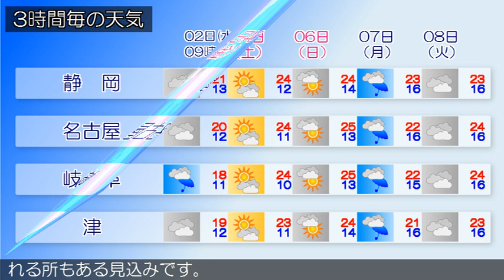2018/05/02 東海地方の天気予報 朝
大陸から九州の南にかけて前線がのびています。東海地方は、おおむね曇りとなっています。今日の東海地方は、前線上に低気圧が発生し本州の南岸を進むため、曇りで、昼前から次第に雨となり、夜は雷を伴い激しく降る所があるでしょう。明日の東海地方は、低気圧や前線の影響で、雨や雷雨となり、明け方まで激しく降る所があり、静岡県では、朝まで非常に激しく降る所があるでしょう。その後は、おおむね曇りで、夜からは晴れる所もある見込みです。